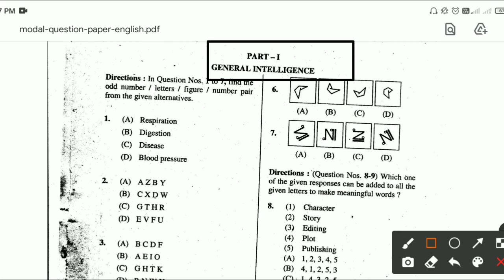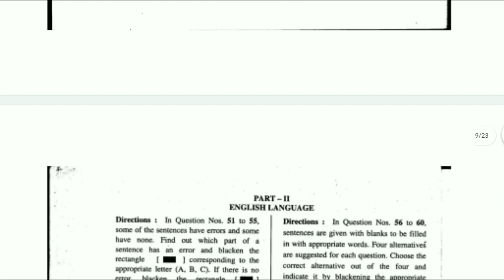SSC GD Constable Model Question Paper ! SSC ৰ ফালৰ পৰা দিয়া হৈছে ! এতিয়াই Download কৰক